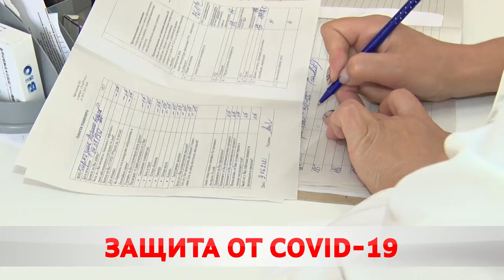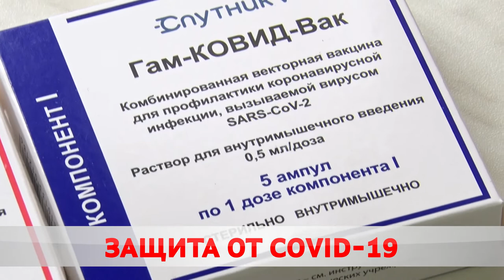Прививка от вируса.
В поликлиниках города вовсю идет массовая вакцинация. Антиковидный укол уже получили порядка 8% жителей. Как записаться на прививку знает Ольга Васенда.